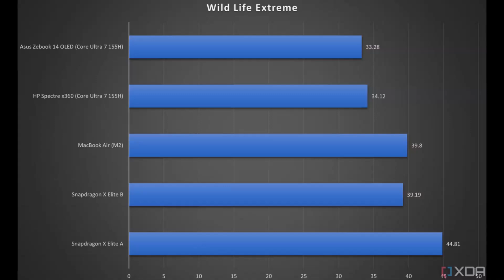SNAPDRAGON X ELITE Benchmarks Revealed, Better Than APPLE M3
Lets take a look at the benchmarks for the all new Snapdragon X Elite Processor.